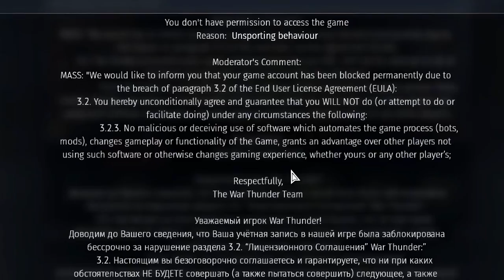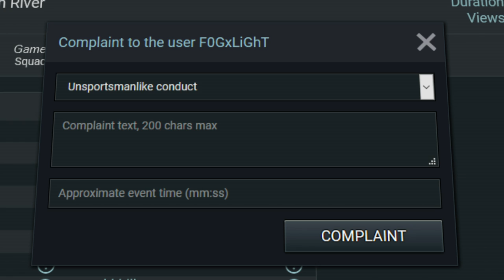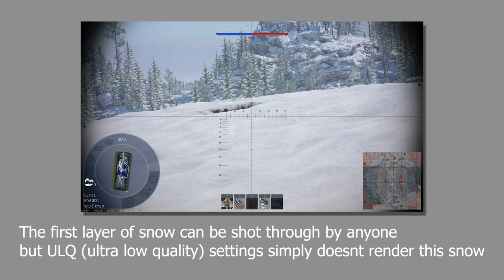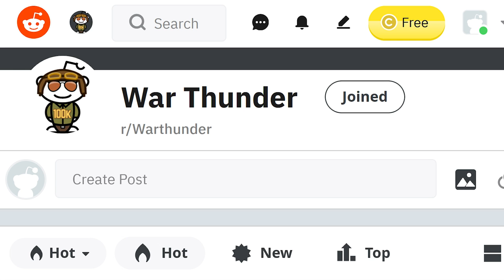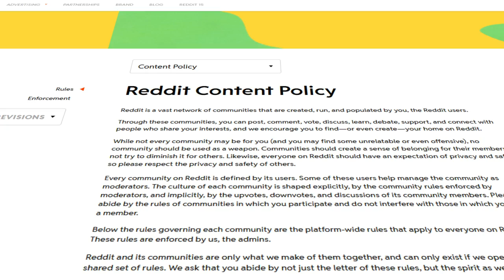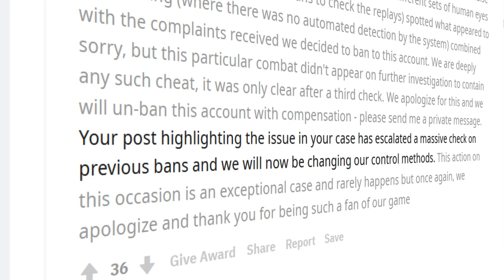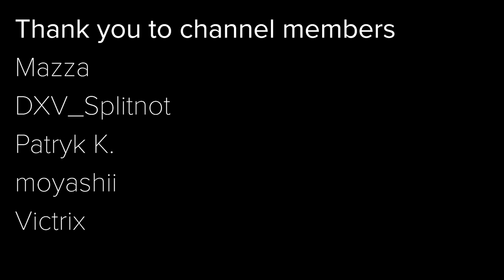The day Gaijin Banned an Innocent Player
Thank you to channel members:
Mazza
Victrix
Moyashi
Patryk K.
DXV_Slipknot

Video produced in game version 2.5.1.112